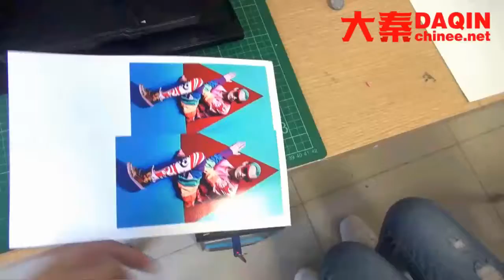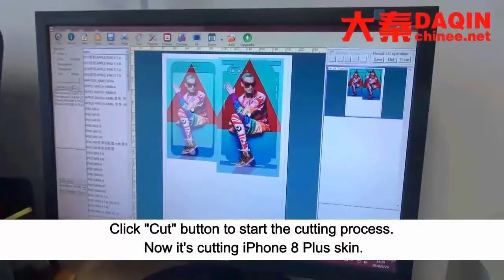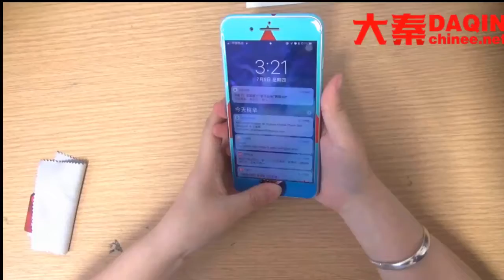Mobile skin care business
3.Suitable for all mobile phones

4.Small investment FOR different business types